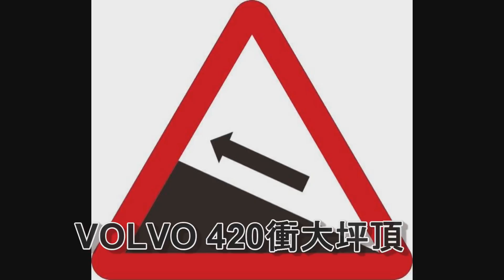VOLVO FM420 手排爬大坪頂